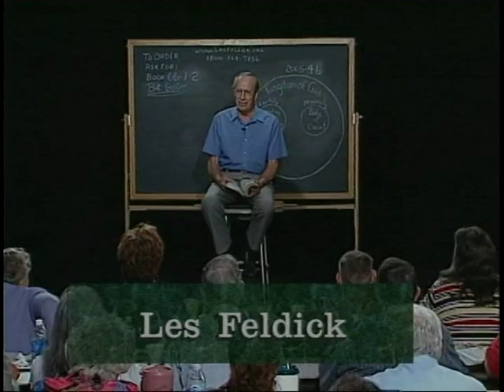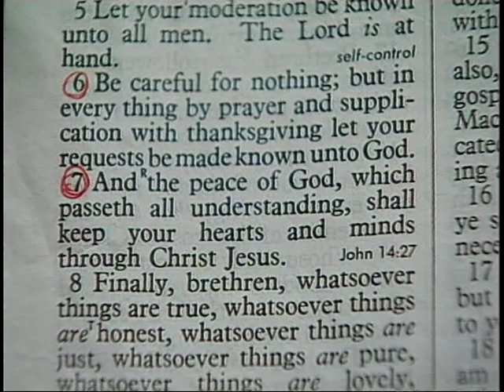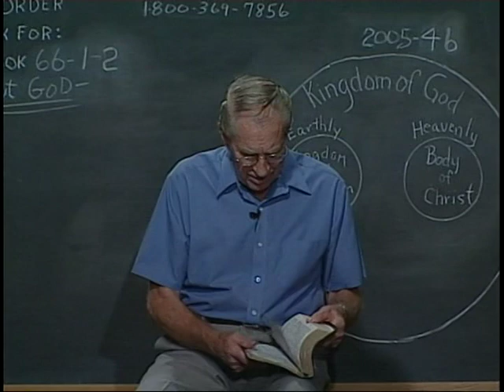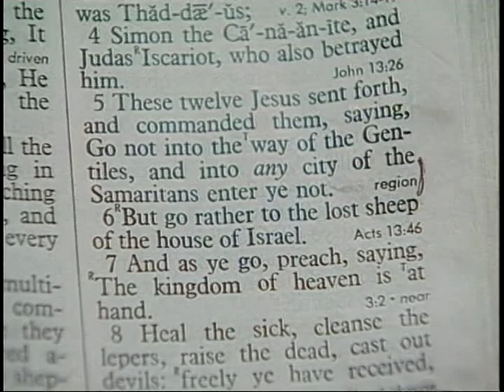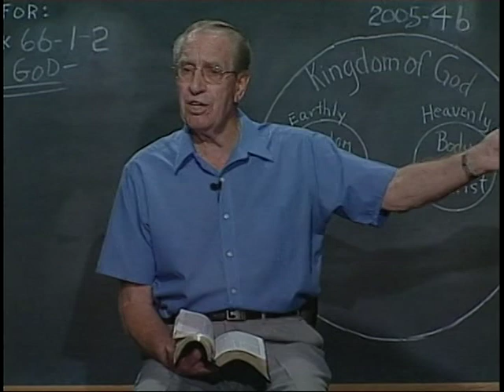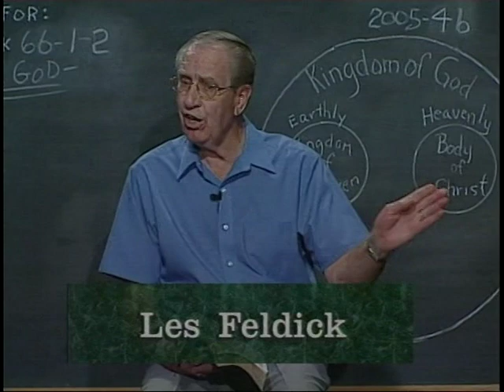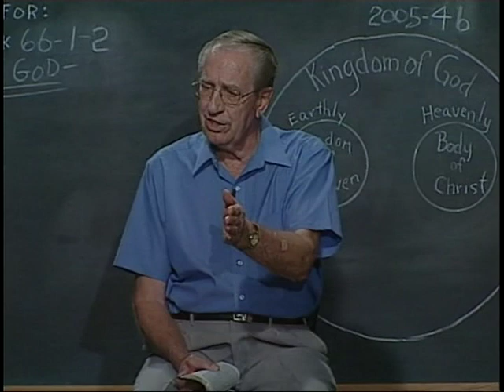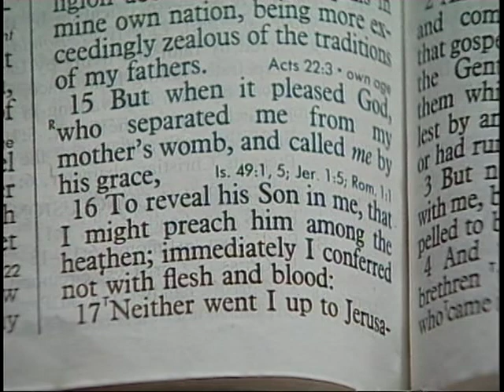782 - Les Feldick Bible Study - Lesson 1 Part 2 Book 66 - But God! (Rightly Dividing the Word) - 2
BUT GOD! (Rightly Dividing the Word) – Part 2
Matthew 6:33 and Various Other Scriptures
Again, we always want to thank our television audience for your prayers and your letters. It is so encouraging to know that we’re not just beating the air, but that we are being used of the Lord to touch a lot of hearts and lives. So, wherever you are, our audience is now reaching almost every state in the union. We are flabbergasted at how the Lord is working.
Okay, let’s go right back to where we left off. I was still in the verse we’ve been in for many, many weeks, but we’re on the last half of it, Matthew 6. You don’t even have to look it up. We’re going to go right back where we quit in the last program in Philippians. But remember, the theme of our thinking right now is that once we have sought the Kingdom of God and His righteousness, then ‘things’ shall be added. In other words, the material things, the physical needs and so forth.
All right, we ran out of time in our last program, but these are all connected. What you don’t get today, you’ll get tomorrow, so we’ll go right back where we left off in Philippians. Let’s go on over to Philippians chapter 4 verse 6. Now, whenever people call with a real prayer need, Iris and I, and I think the girls in the office have learned to do the same thing, use these verses. These are the first verses we share with people, because it covers everything, whether you are fighting disease, whether you’re fighting marital problems, whether you’re fighting a job problem, or financial, my, it’s all in these two verses.
"Be careful for nothing; (Don’t worry is probably a better word.) but in every thing…" Now, you know, there are those that say God isn’t interested in your material things. God isn’t interested in the physical. That’s not what this verse says. This says God is interested in every part of your life. You take it to Him.
"…in every thing by prayer and supplication (But here’s the key.) with (What?) thanksgiving…" So, what do you do? You thank the Lord before you even ask. What do you thank Him for? What He’s going to do. Now, that’s common sense, isn’t it? "Thank you, Lord, for what you’re going to do with this prayer request." Then you lay it out for Him. Verbalize it. "Lord, I need a job. I need a good job. Lord I need help. I need marital assistance." Whatever the case may be, take it to the Lord.
"…let you requests be made known unto God. (Verbalize them. Then, here’s the answer to every prayer before the real question is answered.) 7. And the peace of God, (To know that He’s in control.) which passeth all understanding, (It’s beyond us, the peace that God can roll over us when we turn these things over to Him. Now, what’s the promise?) shall keep your hearts and minds (How?) through Christ Jesus." And His finished work. That’s the promise. Now, this is in the realm of the everyday. This isn’t talking about the spiritual element; we’re talking about everyday needs.
All right, let’s just jump on over in chapter 4 to verse 19. The Apostle knew what it was to suffer physically. I’m sure there were days on end when he had insufficient food. There were days on end when he was in prison and was cold and hungry. But on the other hand, there were days when he was blessed abundantly, so he says in verse 18:
Philippians 4:18a
"But I have all, and abound: I am full, having received of Epaphroditus the things (Now, what were those? Material things. Whatever they were, whether it was clothing or whether it was some food or whether it was some parchment, some reading material. It doesn’t matter. But, he’s not in the realm of the spiritual here. He’s in the realm of the physical.) which were sent from you,…" From up there in Philippi.
We were there just the other day. We’d never been to northern Greece before, and our group had a beautiful get-together down at the riverside where Paul had dealt with Lydia. Still the same river, I’m sure. Bill’s nodding his head. It was a beautiful setting. We had a good time and shared things from the Word. It’s an experience that I never dreamed would ever come my way. Everything that Paul writes we can now equate to a particular place in his ministry. In this case, he’s writing to the Philippians up there in northern Greece.
All right, so Epaphroditus has brought the things from wherever he was, I think from Thessalonica.
Philippians 4:18b
"…the things which were sent from you, an odour of a sweet smell, a sacrifice acceptable, well-pleasing to God." Well, what’s he talking about? What the people of Philippi had sacrificed to send to him. Whatever it was. They weren’t wealthy. Most of the people in northern Greece, which is mountainous, had almost nothing financially, but what little they had they shared with the Apostle.